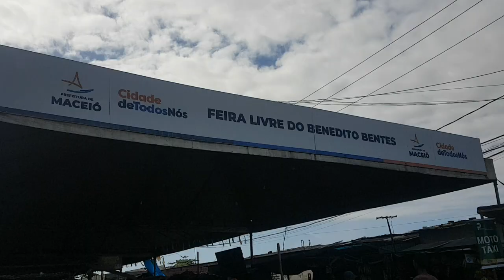VIAGEM PARA MACEIÓ-AL + FEIRINHA DA CIDADE. | arlan vlogs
iai rapaziada trazendo aqui mas um videozinho top pra vcs, espero que gostem e até o próximo vídeo!!

Vai lá 👆 e segue os outros participantes também.